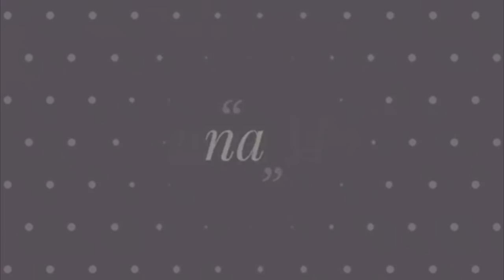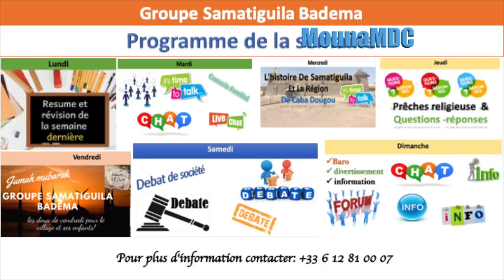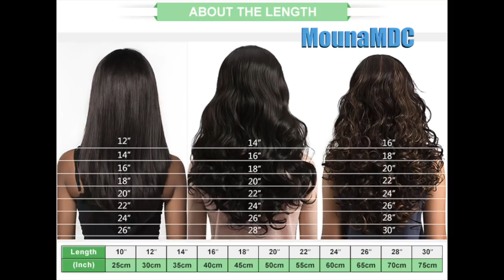Les maladies liées aux mèche cheveux des morts par Souare Salim Samassi Samatiguila Badema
les maladies liées aux mèche "perruques" de cheveux humains  OU cheveux des morts